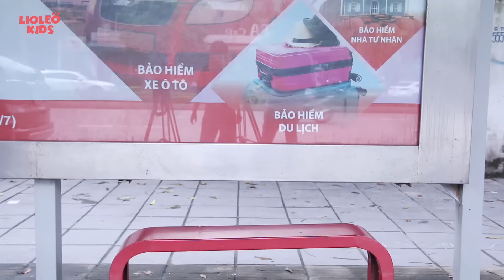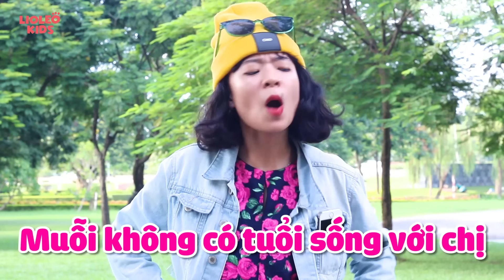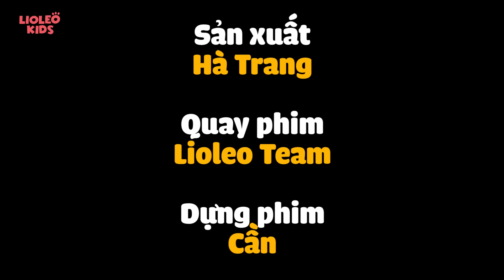Chuyến picnic "bão tố" - Cả nhà PHÁT HOẢNG vì "thánh lầy" Lía Sen?? GIA ĐÌNH NGÔI SAO 2 - Tập 4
Tập tiếp theo của Gia đình Ngôi Sao, cả nhà đã cùng nhau tận hưởng một chuyến picnic đầy "bão tố"! Và người chủ mưu gây ra những sóng gió trên, không ai khác chính là...?!
Xúc xích xốt lắc Heo Cao Bồi 3+1 - Nguồn dinh dưỡng từ thịt, món ăn vặt yêu thích của các bé

GIA ĐÌNH NGÔI SAO 2 - Tập 4: Chuyến picnic "bão tố" - Cả nhà PHÁT HOẢNG vì "thánh lầy" Lía Sen??

📚ĐẶT MUA chương trình học tiếng Anh Lioleo Kids tại đây